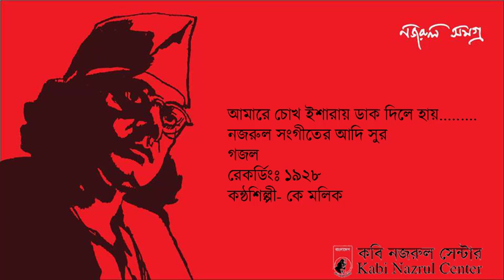Amare Chokh Isharay Dak Dile Hay 1928 K Mullick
Amare Chokh Isharay Dak Dile Hay 1928 K Mullick | Kazi Nazrul Islam